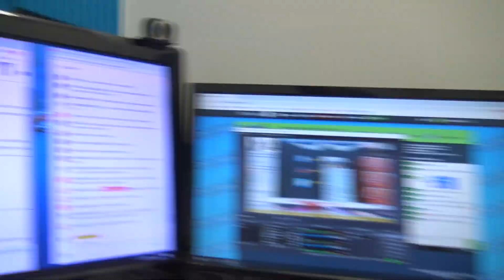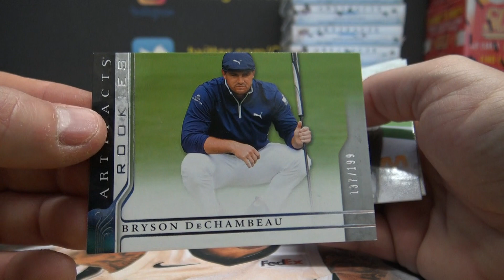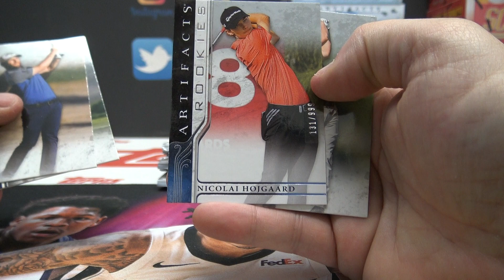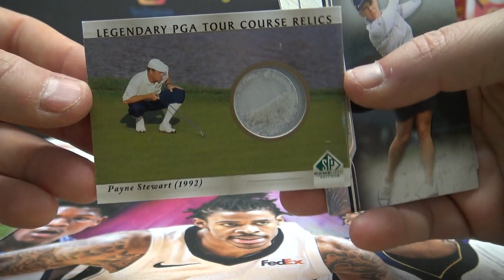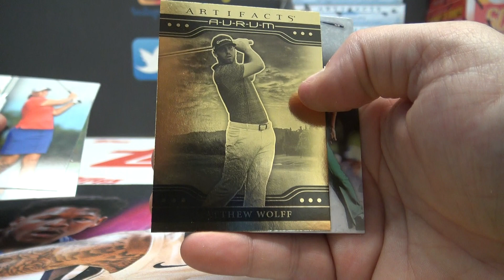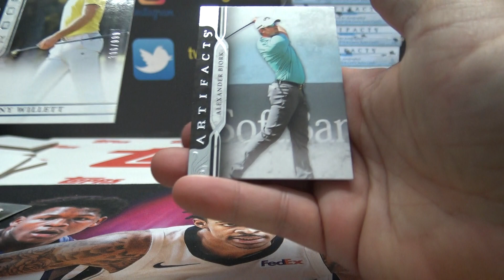2021 Upper Deck Artifacts Golf Box Break